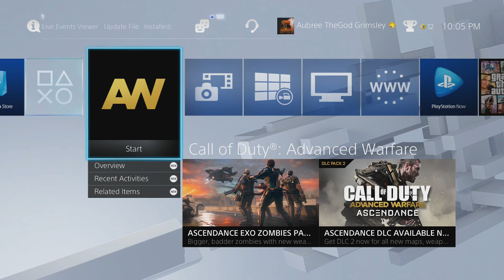Diss Song by Inkredible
Description: Message to all PSN. S/O SF

All Content On This Channel Is Not Made To Offend Anyone. All Content On This Channel Is 100% Original. Any Music That I Use On This Channel That Is Not Mine, I Will 100% Pay Homage To The Artist.